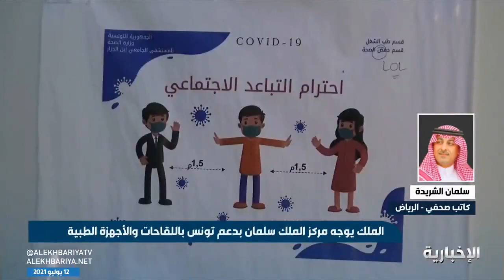سلمان الشريدة: مركز الملك سلمان يقدم الأعمال الإنسانية بغض النظر عن أي دين أو طائفة أو حزب